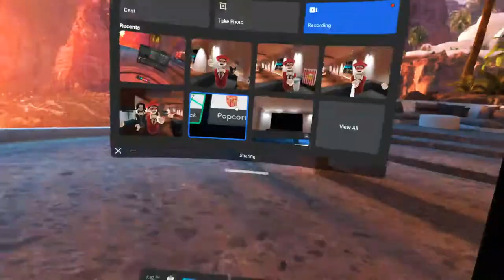Gorn the berserkers arena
I decided I am going to do a gorn playthrough